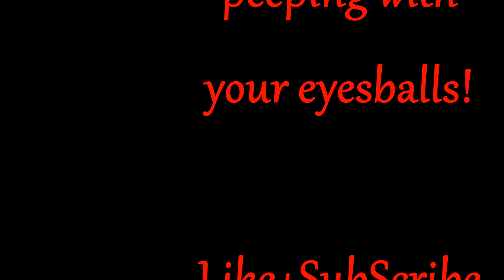SEMI TRUCK NAILS A TREE! l Wheelies l Allmost Skwash a kitty!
I go for a ride with my dad and he takes his buggy, a semi truck almost makes a big tree branch fall on me, wheelies, I explore, more wheelies, a Cat jumps out infront of me an Just barely Escapes Death and a old person goes 25mph in a 45mph and I TALK MORE